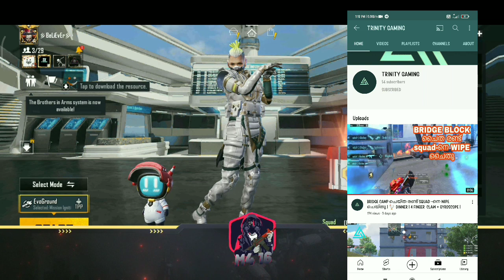BGMI & PUBG M3 ROYALE PASS REWARDS MALAYALAM M3 RP REWARDS BGMI | NEXT M3 RP REWARDS LEAKS IN BGMI